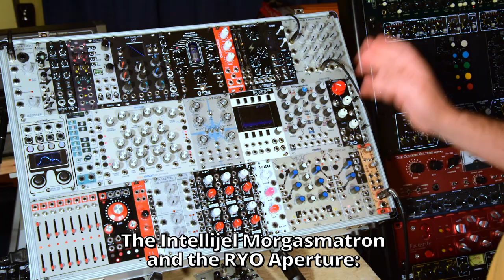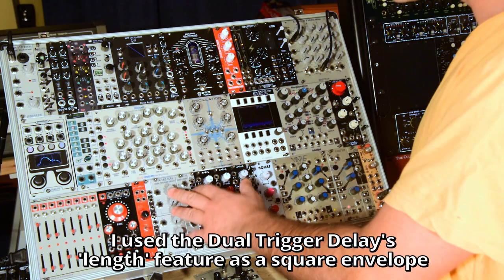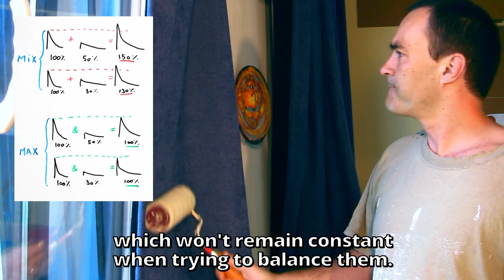Sound Design: Toute une batterie sans module de percu (3/2) - synthétiseur modulaire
AY! J'AI DIT UNE GROSSE CONNERIE: Bien sur que le Make Noise Maths a une sortie MAX! Elle s'appelle OR justement.

Partie 3 : Comment créer tous les sons classiques de boite a rythme avec un synthé modulaire, sans module percussif. Et des moins classiques, aussi. (3e partie)

00:00 - Intro
00:07 - Debriefing du matos (suite)
14:37 - Tutoriel
19:40 - A Vendre